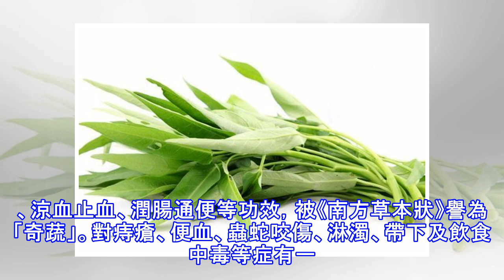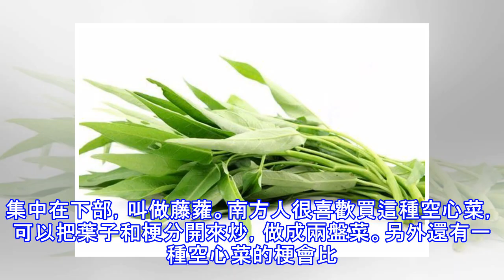暑天這個蔬菜要抓緊吃 降壓降脂又降糖 堪稱「三高剋星」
中醫認為：空心菜具有解暑祛濕、清熱解毒、涼血止血、潤腸通便等功效，被《南方草本狀》譽為「奇蔬」。當下，市場上最惹人眼球的蔬菜莫過於空心菜了。空心菜，原名蕹菜，又名藤藤菜、通心菜，它因其開白色喇叭狀花梗中心是空的，故稱為「空心菜」。空心菜不僅口感好，營養價值也出乎我們意料。 清熱解毒，三高剋星中醫認為：空心菜具有解暑祛濕、清熱解毒、涼血止血、潤腸通便等功效，被《南方草本狀》譽為「奇蔬」。對痔瘡、便血、蟲蛇咬傷、淋濁、帶下及飲食中毒等症有一定的輔助治療效果。平時泌尿系統感染，或是小孩鼻出血，可以用空心菜煮湯喝，能起到一定的緩解作用。現代營養學也發現，空心菜具有很強的排毒功能。其中粗纖維含量極為豐富...